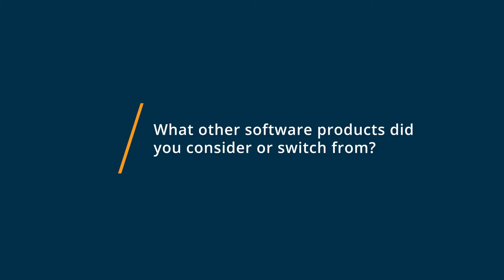Pingboard Review: Good product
"💡📘 Interested in Pingboard? Browse Pingboard reviews, pricing and compare with popular alternatives

Pingboard Review 2022.

The Future of Org Charts.

Pingboard changes the way organizations plan for their most important asset, their people. The old ways we've seen are broken. They can be static and inefficient for growing organizations. Pingboard takes oldest management tool, the org chart, reinvents how it can be used, and pairs it with fully customizable employee directories and easy to use onboarding tools to enhance how your company takes care of its most important assets.

0:00 Intro
0:10 What other software products did you consider or switch from?
0:18 What were the reasons you chose Pingboard?
0:26 How easy was it to onboard and integrate Pingboard into your business?
0:37 What recommendations do you have for others considering Pingboard?"